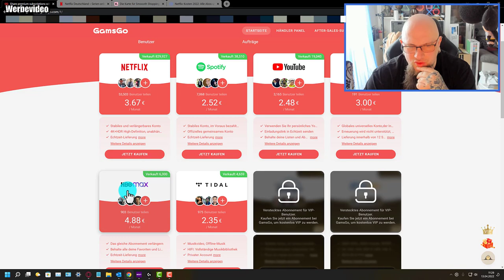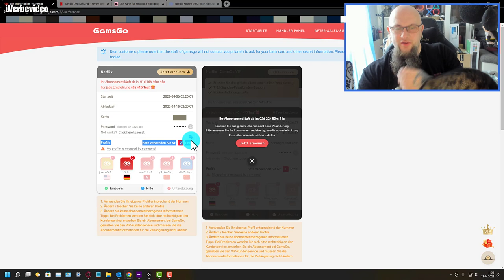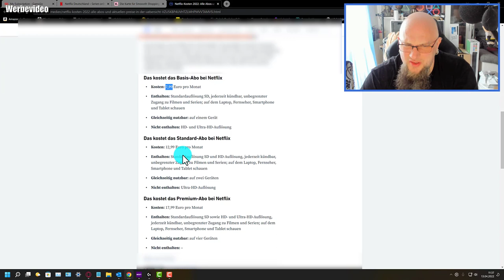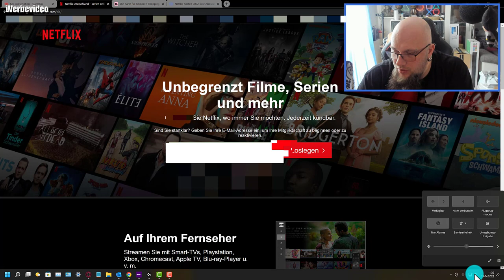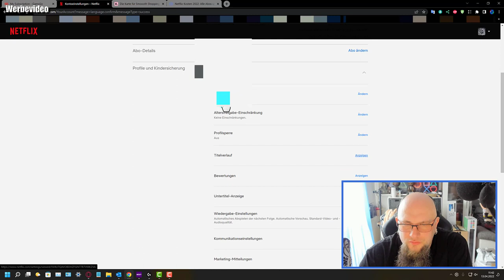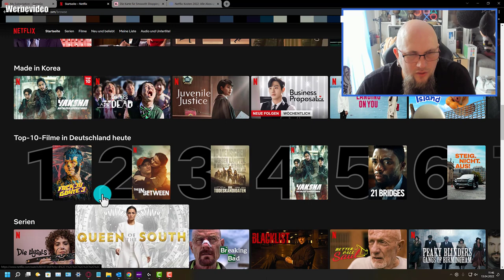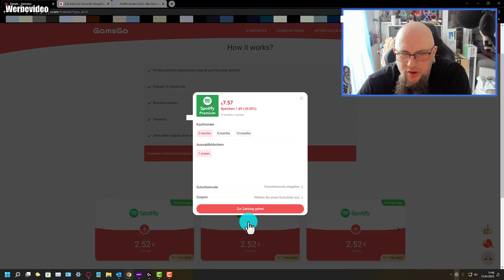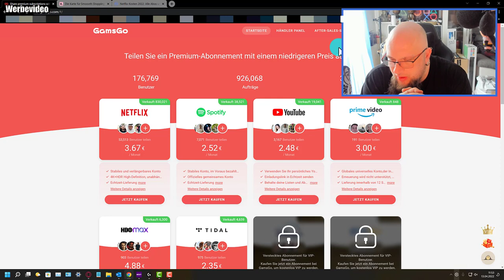GamsGo, was ist das und wie funktioniert es? | Meinungen + Ist es zuverlässig und legal? | Erklärung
👍🖖🤟🛒 Mein Equipment 🛍️👍🖖🤟
Ihr habt Bock mit mir zu zocken oder zu texten? Kein Problem:
PSN: odin_ase
Steam: odin_ase